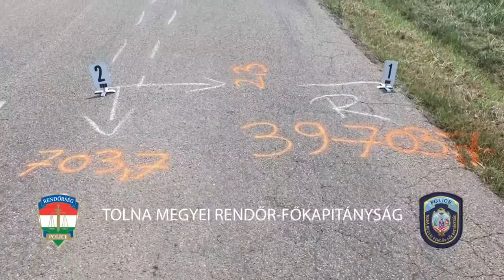Több halálos balesetet is részeg sofőrök okoznak. 20191105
Minden évben több halálos balesetet is részeg sofőrök okoznak. Tolna megyében is minden évben vannak ilyen tragédiák. Legutóbb Kétyen halt meg emiatt egy ember. A friss statisztika szerint nőtt az ittasan okozott balesetek száma tavalyhoz képest Tolna megyében.